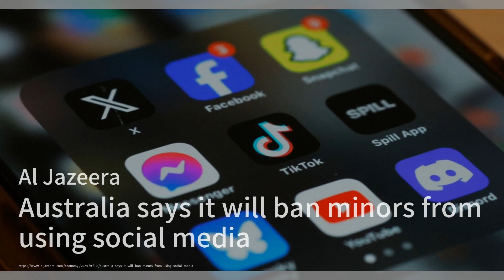Wuxi AppTec and Biologics Stocks Plummet After US Bill Approval；Japan's Rapidus Aims High with ¥100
Welcome to our 《Science and Technology Briefing》 program! Today, we kick off with the news that shares of Wuxi AppTec and Wuxi Biologics have taken a significant hit following the US House of Representatives' approval of a bill targeting certain Chinese biotech companies. With Wuxi AppTec's stock down 8.3% and Wuxi Biologics down 3.9%, both companies are closely monitoring the situation, as a large portion of their sales come from the US market.

In other news, Japanese chip startup Rapidus is on the hunt for ¥100 billion, approximately $696 million, to bolster its chip development initiatives. With major investors like Toyota and Sony backing the venture, Rapidus plans to construct a new foundry in Hokkaido, signaling a robust push in the semiconductor industry.

Lastly, a robot has begun its mission at the Fukushima nuclear plant, marking a significant step in the decades-long cleanup effort. The robot is tasked with retrieving a small sample of melted fuel debris, a crucial part of understanding the plant's condition post-disaster. As cleanup efforts could span up to a century, this operation is just the beginning of a long journey ahead.